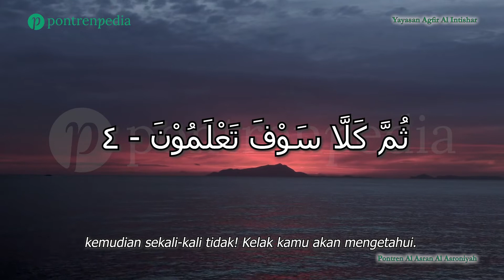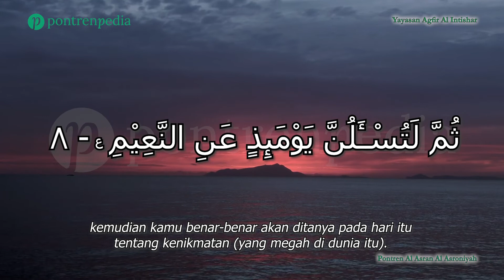Surah At Takatsur (التكاثر)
Surah At Takatsur (التكاثر) adalah surah ke-102 dalam Al Quran.

Surat At Takatsur terdiri atas delapan ayat.

Para ulama berselisih pendapat masa turunnya, tetapi mayoritas berpendapat surat ini adalah golongan Makkiyah atau diturunkan di kota Mekah.

Diberikan nama surah At Takatsur yang artinua saling bermegah-megahan. Diambil dari ayat pertama dalam surat ini.

Dinamakan juga sebagai surah Alhaakum  diambil dari ayat pertama dan al Maqrabah  diambil dari kata al maqaabir pada ayat kedua.